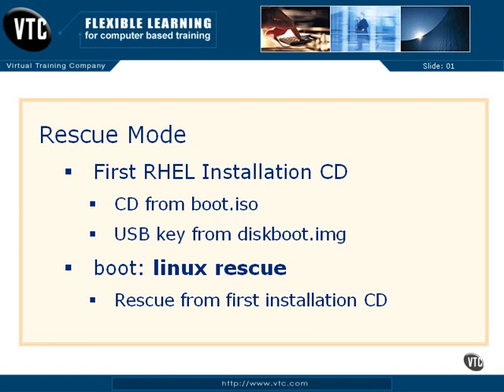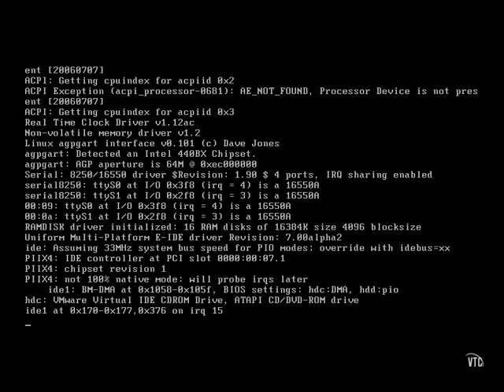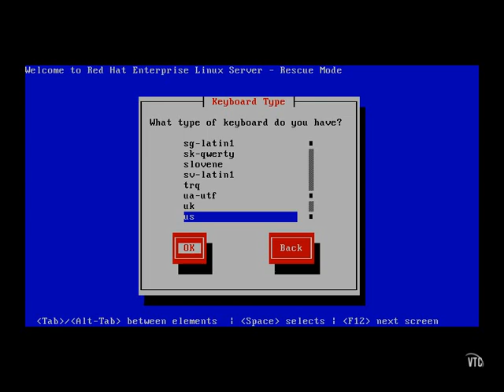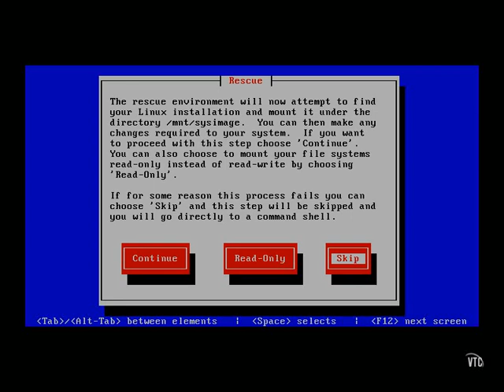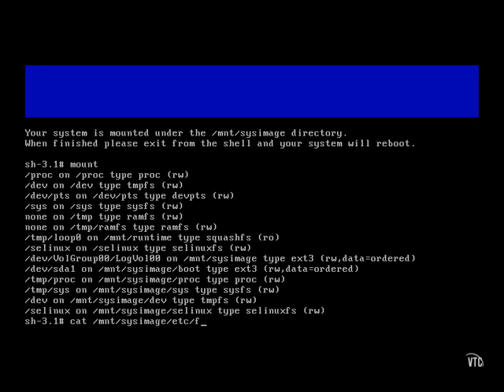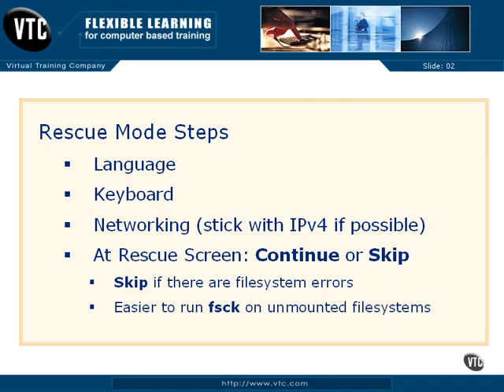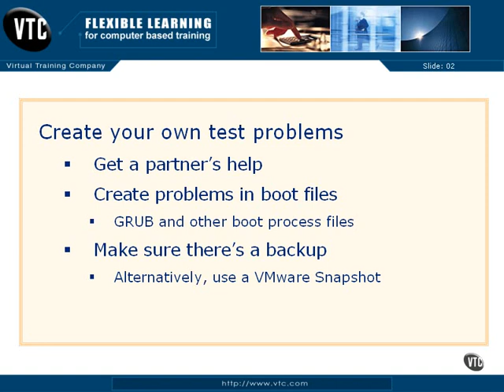RHCE 5 - Linux - Reviewing Rescue Mode